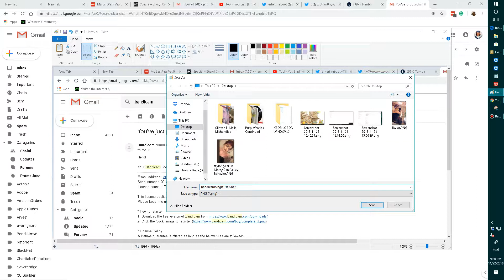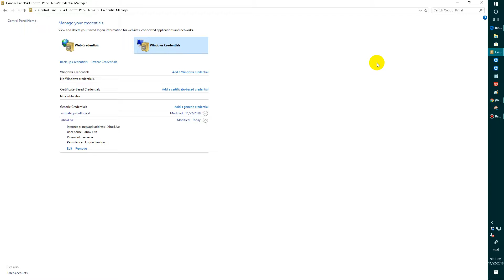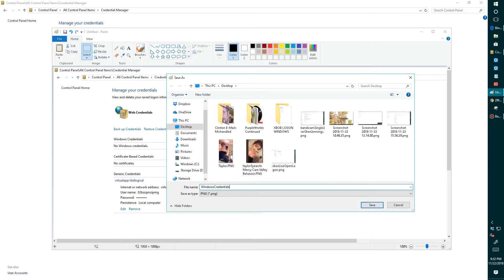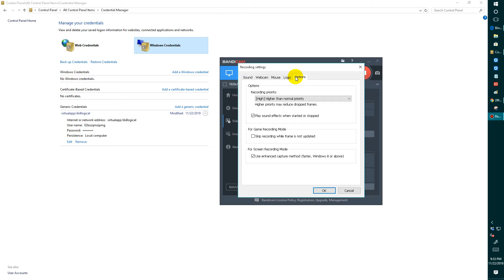XBOX Live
Windows Credentials Login
Xbox Generic User Login
 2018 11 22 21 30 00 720